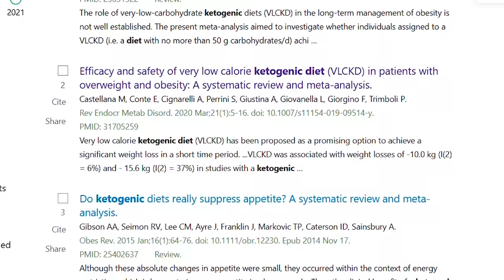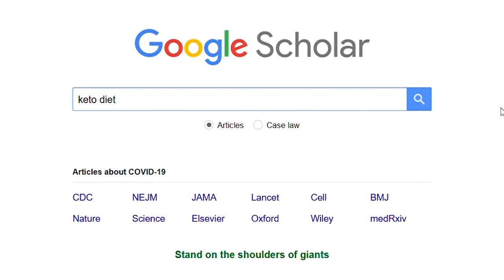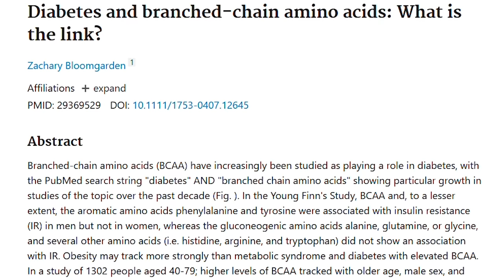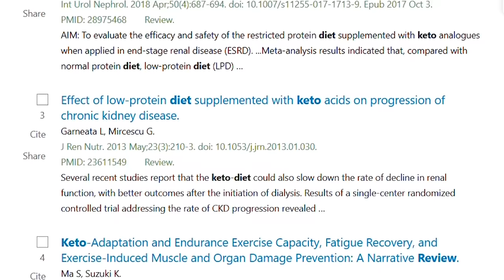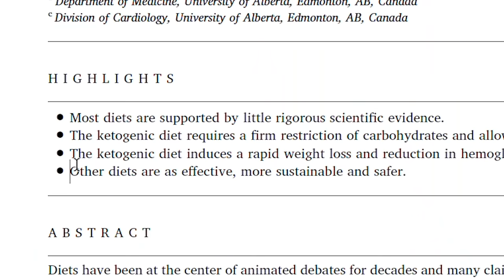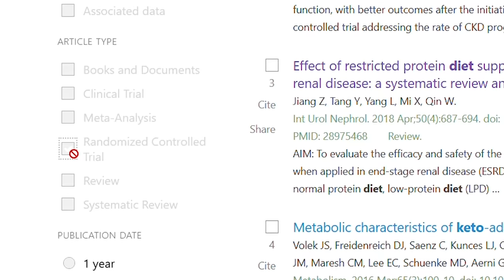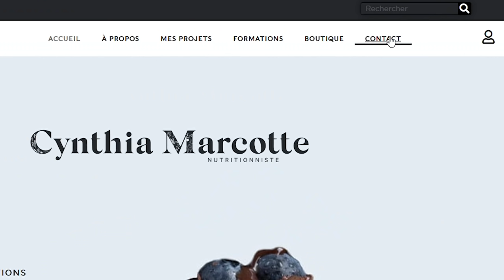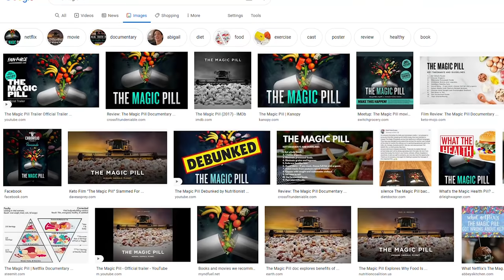Diète cétogène: Qu'est-ce que la littérature en dit!? | INTRO ANALYSE ALIMENTATION KETO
C'est enfiiiiin le moment de commencer la mise à jour de ma revue de la littérature scientifique concernant la fameuse diète cétogène (également nommée diète keto). Dans cette première vidéo de la série, je prends le temps de faire des recherches afin de valider s'il existe réellement des études fiables de validité scientifique intéressantes nous confirmant que cette façon de manger est associée à une perte de poids durable et à une meilleure santé générale.

Voici un résumé des points abordés dans la capsule:
- Petite tournée des études se trouvant sur la plateforme de recherche scientifique Pubmed
- Retour sur les caractéristiques des études à utiliser pour faire des recommandations en matière de santé publique
- Quelles sont les raisons cliniques pour lesquelles on voudrait utiliser la diète cétogène?
- Résumé des risques à court et à long terme associés à cette approche
- Présentation des capsules à venir dans cette série

Je te rappel que je suis nutritionniste (j'ai une maîtrise dans le domaine) et je suis membre de l'Ordre Professionnel des Diététistes du Québec.

DIÉTE CÉTOGÈNE

Et voici quelques-unes des vidéos:

WEBINAIRE PROTÉINES VÉGÉTALES

C'est par ici pour t'inscrire gratuitement à mon webinaire du 11 mars prochain ayant pour sujet "Protéines végétales: Effets sur la faim et la satiété"

SÉRIRE ARBONNE

Vidéo #2: Poudre de Protéines Arbonne: Peut-être pas si bonne!?: Poudre de Protéines Arbonne: Peut-être pas si bonne!?

AUTRES SÉRIES ANALYSE DE DIÈTES

Tu peux également cliquer ici pour obtenir gratuitement ton accès à une section de ma la leçon au sujet de la culture des diètes et du mouvement Health at Every Size®

MON LIVRE Voici le lien pour acheter mon livre "La Faim: Comprendre comment l'apprivoiser"